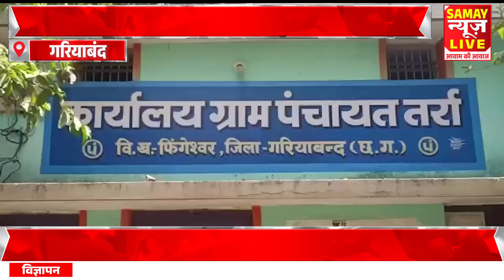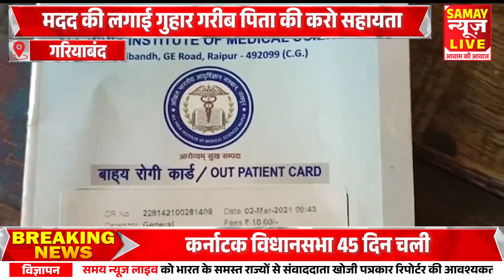डेनिस के पिता ने शासन से मासूम के इलाज में मदद की लगाई गुहार गरीब पिता की करो सहायता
About this video - डेनिस के पिता ने शासन से मासूम के इलाज में मदद की लगाई गुहार गरीब पिता की करो सहायता